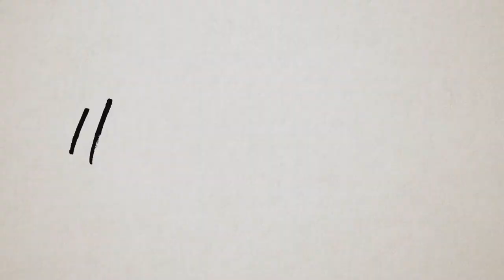Malea's Breakfast At Tiffany's Photoshoot